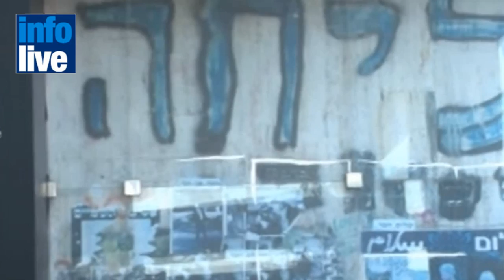Israel conmemora el aniversario de asesinato de Isaac Rabin en Tel Aviv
Alrededor de 10.000 personas se reunieron en la Plaza Rabin del centro de Tel Aviv, el pasado sábado por la noche, para conmemorar el decimosexto aniversario del asesinato del ex primer ministro Israelí Isaac Rabin, en manos de un extremista judío de derecha.
El acto memorial fue pospuesto por una semana debido a las inclemencias del tiempo pasado, el fin de semana.
A diferencia de años anteriores, en el desarrollo del acto, se evitó los acostumbrados discursos de los políticos que acompañaron a Rabin durante su mandato o las palabras por parte de los miembros de su familia.

Entre la lista de oradores estuvo presente el ex ministro de Educación, Yossi Sarid, el rabino Menachem Froman y el activista de Paz Ahora, Hagit Ofran, cuya casa fue pintada a principios de esta semana con amenazas de muerte.

Isaac Rabin, ex primer ministro israelí y principal promotor de los Acuerdos de paz de Oslo fue asesinado el 4 de noviembre de 1995, al terminar un mitin por la paz en la Plaza de los Reyes de Israel (hoy plaza Yitzjak Rabin), de Tel Aviv. Al finalizar la asamblea, Rabin se retiró del lugar, bajando del estrado por unas escaleras al costado, en donde se encontraba Yigal Amir, quien le disparó por la espalda, hiriéndole gravemente y posteriormente causándole la muerte, al cabo de 40 minutos de haber ingresado al hospital donde fue trasladado.